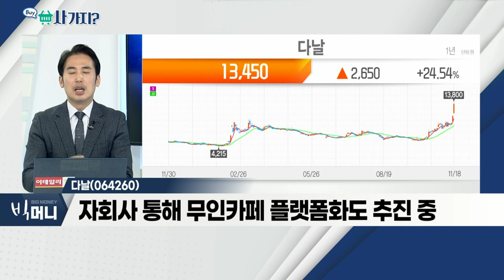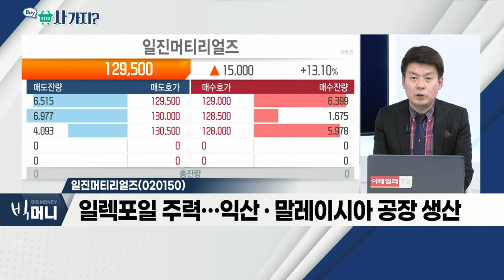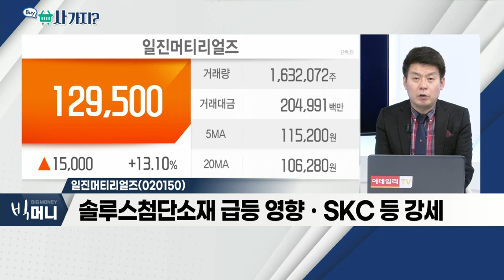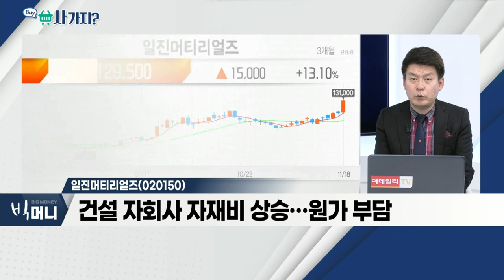다날(064260), 일진머티리얼즈(020150)_사가지 (20211118)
다날(064260)
- 메타버스 싸이월드 결제서비스 단독 제공
- 페이코인 결제서비스, 메타버스 플랫폼에 제공
- 자회사 통해 무인카페 플랫폼화도 추진 중

- 일렉포일 주력… 익산ㆍ말레이시아 공장 생산
- 솔루스첨단소재 급등 영향ㆍSKC 등 강세
- 건설 자회사 자재비 상승… 원가 부담